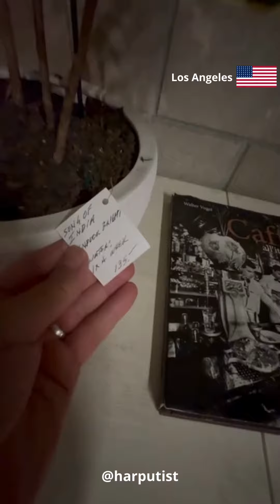İşbirliği…! (Collaboration…)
İş kurmak isteyenler…!
Büyük sermayeye ihtiyacınız olmadan yapılacak güzel bir iş…
Buna benzer çok çeşitli ürünler olabilir…